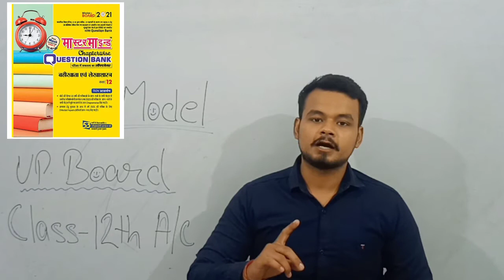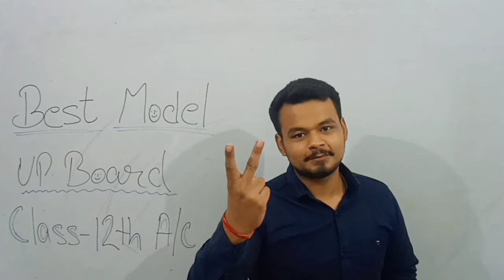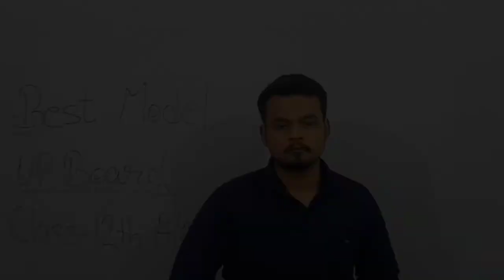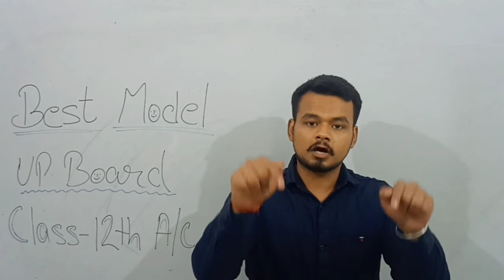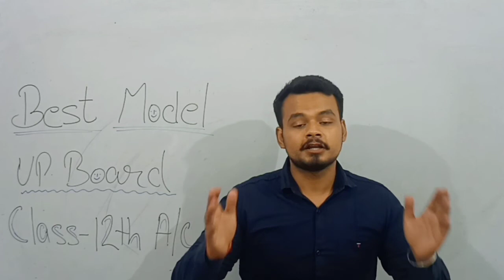UP Board Exam 2021 Class 12th Accounts(बहीखाता तथा लेखाशास्त्र) Best Model Paper🔥UP Board Exam 2021😍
avtar vs vidya vs mastermind question bank  // 2021 बोर्ड परीक्षा के लिए सबसे  best question bank // up board model paper 2021

hi
I am sagar ,your most welcome in ms classes video

If you have any query related to this video
freely ask in the comment box

Follow for Weekly Important MCQ Quiz Chapter wise
Ty😊